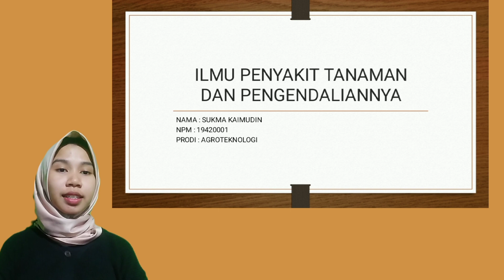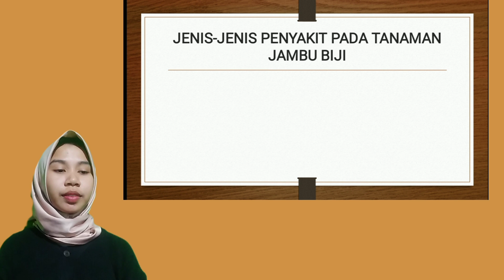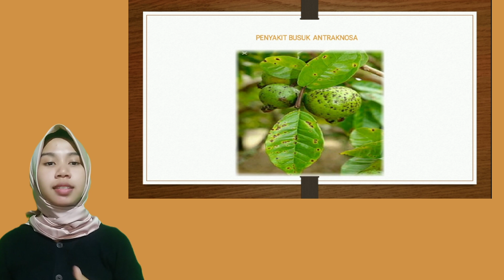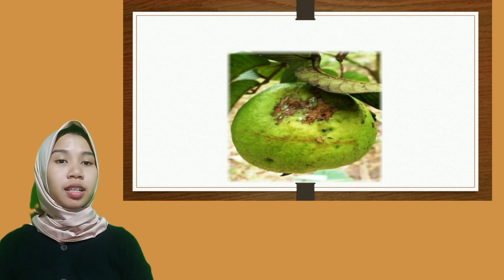Penjelasan Hama dan Penyakit Jambu Biji, Sukma Kaimudin